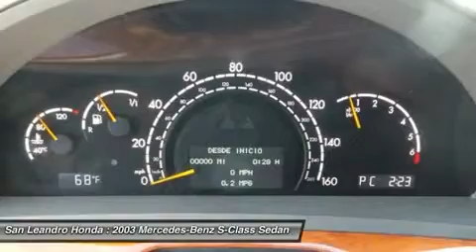2003 MERCEDES-BENZ S-CLASS BIG SALE-HAYWARD-OAKLAN 33678A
2003 MERCEDES-BENZ S-CLASS BIG SALE-HAYWARD-OAKLAN
Stock# 33678A